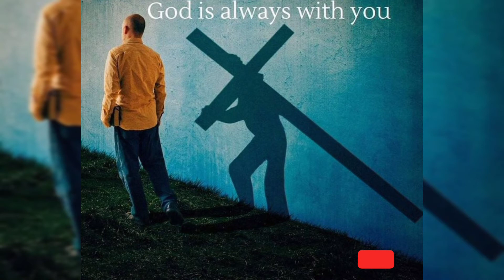Tpm# Tpm. Telugu sad whatsapp status#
Vijayawada conversation song#